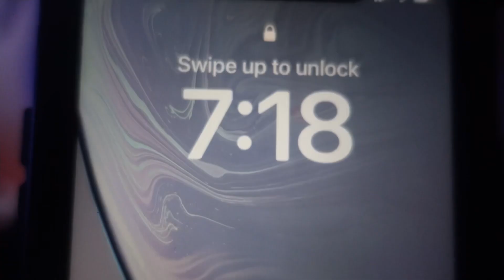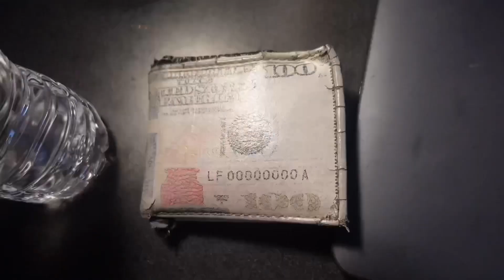GRWM | Day In The Life As A College Student *Stop The Hate*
🛑 // WATCH THE WHOLE VIDEO DONT WANNA MISS OUT !!

Motivation:
• Your Only One Video Away •

-TAGS-
YungFlow Wrld , Things You Should Know About College , StoryTime , THINGS YOU SHOULD KNOW AS A FRESHMAN IN COLLEGE